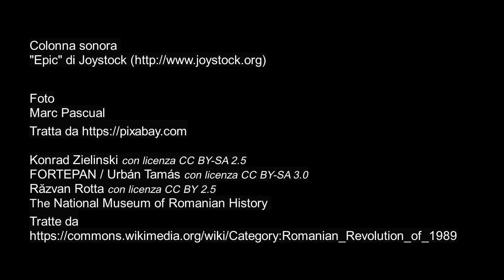Trailer Romania 1989 - Voci e suoni da una rivoluzione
Una serie di programmi radiofonici realizzati da Eliana Popeti e Paolo Morandotti per il XX anniversario della rivoluzione in Romania, dal 20 dicembre 2019 riproposti in edizione integrale.

Basato sulle registrazioni delle radio in italiano che raccontarono i fatti del Natale 1989, ritrasmesse allo stesso giorno e alla stessa ora completate con testimonianze di chi era presente e dalla rassegna stampa dell'epoca, Romania 1989 è un documentario radiofonico che si dipana in 14 puntate che coprono gli eventi dal 20 al 26 dicembre 1989, realizzato da Italradio nell'ambito della collaborazione con la Comunità Radiotelevisiva Italofona e con i contributi di Radio Romania Internazionale e della Radio Vaticana/Dicasterium Pro Communicatione.

Hanno collaborato Luigi Cobisi, Paolo Comaschi, Federica Nichetti, Angelo Martinotti ed Eddy Pagotto.